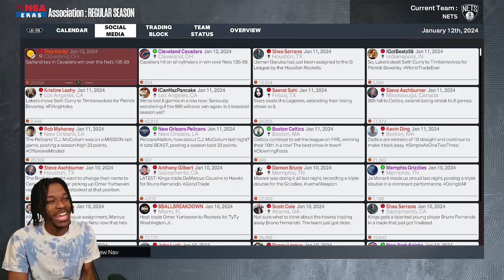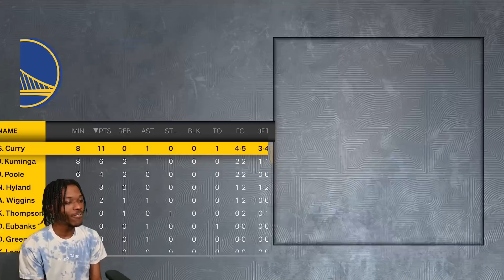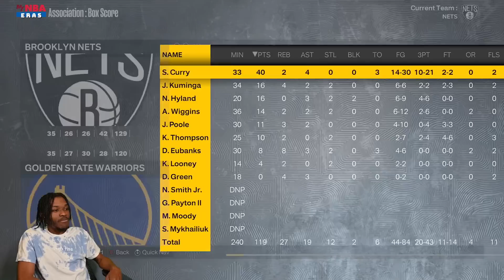There's NO Way To Stop Curry | Brooklyn Nets #13